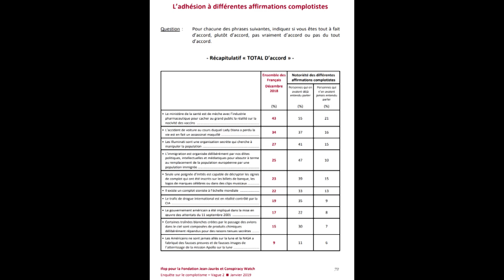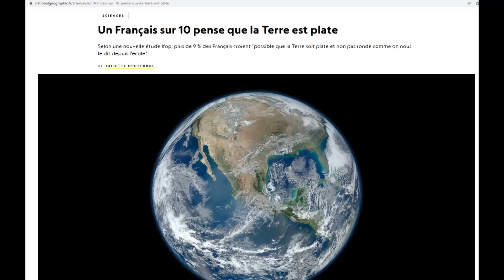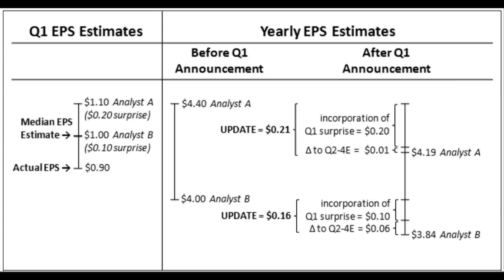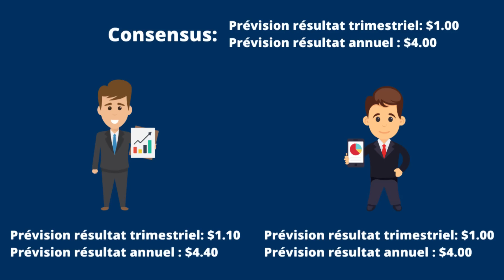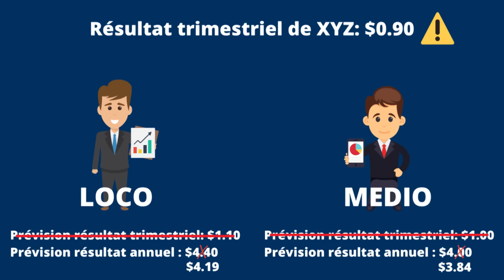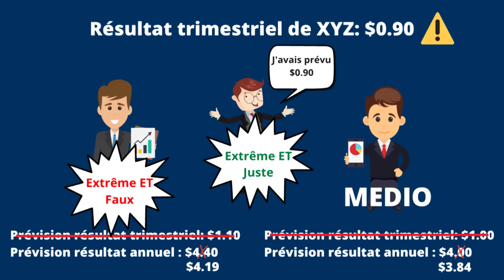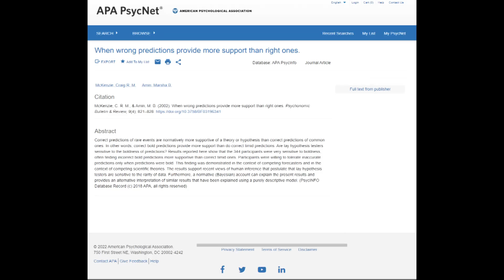Sortir du troupeau ? Oui, mais...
✍️ Est-ce grave d'avoir une opinion extrême ? Quel est le danger principal de ce type d'approche, en investissement ou dans la vie ?